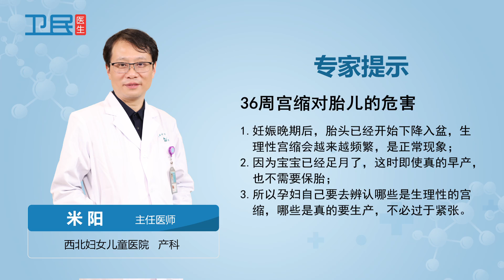【妇产】36周宫缩对胎儿的危害